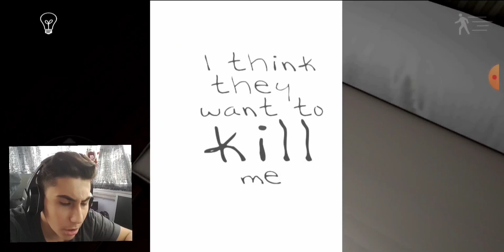BÖYLE KORKU OYUNU OLURMU A... - Emily Wants to Play